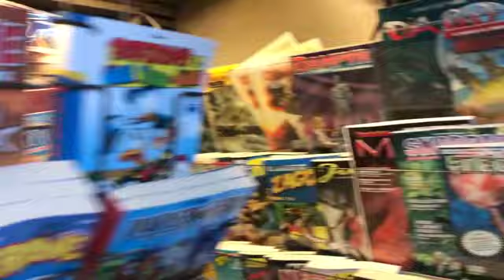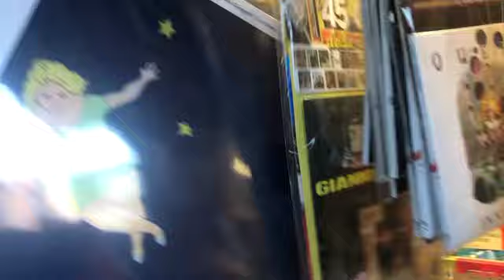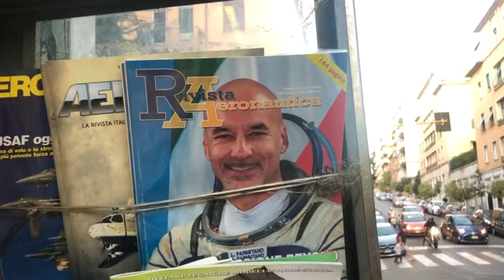PACK - Se dalle edicole sono spariti video e pubblicazioni hard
PACK, il canale di Fulvio Abbate dal 29 marzo 2019